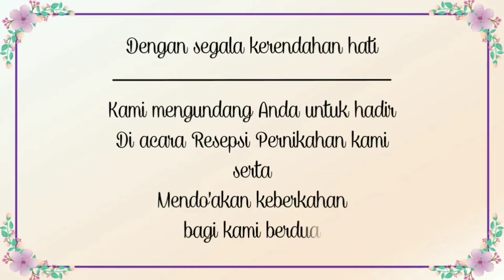Undangan WhatsApp pernikahan jaman sekarang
Undangan WhatsApp pernikahan jaman sekarang ,bikin simpel tinggal share lewat jejaring sosial , langsung pada Dateng yg jauh pun kejangau